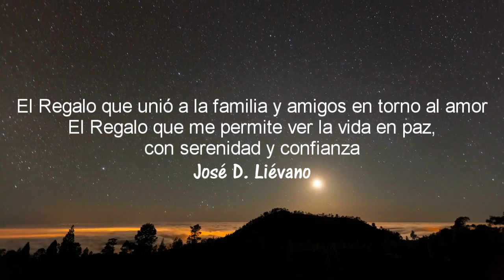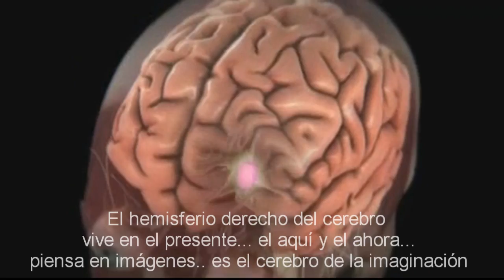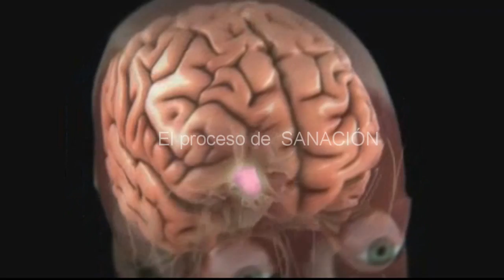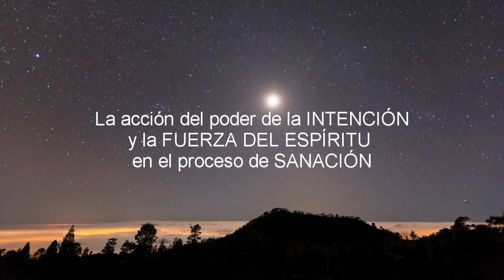El regalo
Relato de sanación de cómo el poder de la Intención organiza circunstancias, tiempos y personas para presentarnos una solución.